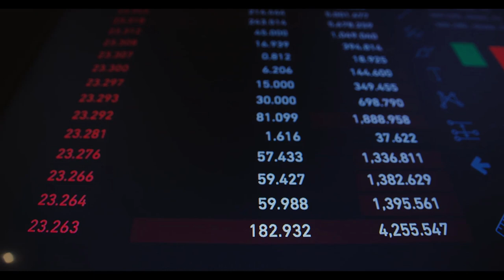Bunu yapanın emekli maaşı anında kesiliyor! Çalışan emekliler dikkat